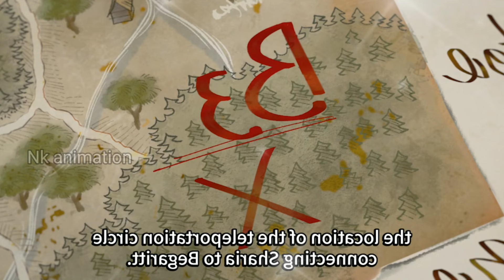Mushoku Tensei : Jobless Reincarnation Season 2 Episode 20 Explained in Hindi| Isekai Anime ep 21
Anime credits: Mushoku Tensei : Jobless Reincarnation
 Anime Genre: Adventure, Fantasy, Isekai, Reincarnation

A 34-year-old Japanese NEET is run over by a speeding truck and dies. Before he knows it, he is reborn as Rudeus Greyrat, and begins a new life full of adventure.

Ignore tags-

Lonely Boy Reincarnated As The Strongest Man, But His Family Threw Him Out | New Anime Recap
Am I Actualy The Strongest Episode 10 Explained in Hindi | 2023 New Isekai in Anime Hindi | Oreki Mv
Am I Actually The Strongest Episode 11 Explain In Hindi |         | New Isekai Anime
Class Room For Heroes Episode 10 Explained In Hindi |     New Magic + Harem Anime               @nkanimation4425
Demon Lord In Another World, But Hides It To Be Ordinary ep 20 Hindi
Mushoku Tensei : Jobless Reincarnation Season 2 Episode 20 in Hindi | Beast Fantasy
Boy Reincarnates With 1000x Magic Power But He Hides And Pretends To Be Ordinary ep20 Hindi
animerecap animerecaps Mushoku Tensei : Jobless Reincarnation Season 2 Episode 20 Explained in Hindi|Isekai Anime| Oreki Mv

Mushoku Tensei : Jobless Reincarnation Season 2 Episode 20in Hindi | Beast Fantasy